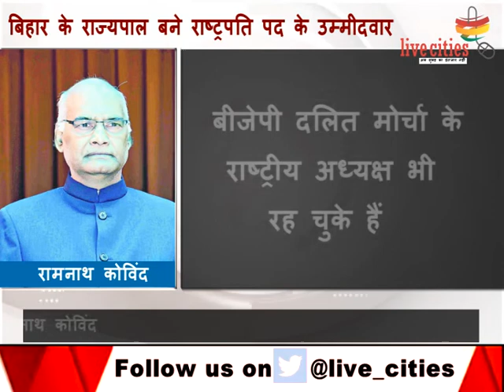Bihar Governor Ram Nath Kovind to be NDA's candidate for Presidential Poll: Amit Shah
राष्ट्रपति पद के उम्मीदवार का नाम फाइनल हो गया. बिहार के राज्यपाल रामनाथ कोविंद BJP की ओर से राष्ट्रपति पद के उम्मीदवार होंगे. यह अहम फैसला सोमवार को भाजपा की दिल्ली में हुई बैठक में लिया गया. दअरसल राष्ट्रपति चुनाव के उम्मीदवार को लेकर सोमवार को भाजपा की सबसे अहम बैठक दिल्ली में हुई. इसमें काफी माथापच्ची के बाद राष्ट्रपति पद के उम्मीदवार के नाम पर मुहर लगी. एनडीए ने बिहार के राज्यपाल रामनाथ कोविंद को राष्ट्रपति पद का अपना उम्मीदवार बनाया है. बता दें कि पार्टी ने इससे पहले तीन सदस्यों की एक कमेटी गठित की थी.  जो सभी दलों से राष्ट्रपति के संभावित उम्मीदवारों के नाम पर चर्चा कर चुकी थी . इनमें गृह मंत्री राजनाथ सिंह, वित्त मंत्री अरुण जेटली और सूचना एवं प्रसारण मंत्री वेंकैया नायडू शामिल हैं. इस बैठक में इस समिति द्वारा सभी दलों के नेताओं से किए गए विचार-विमर्श पर भी चर्चा की गई.